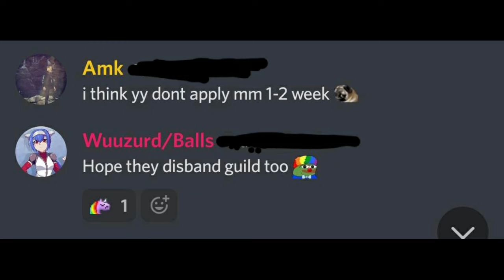OLYMPIANS vs yinyang (with War Buff) | Mermen Trials | Warspear Online